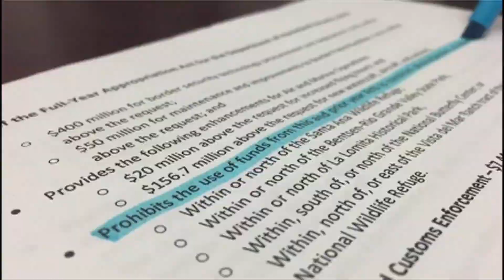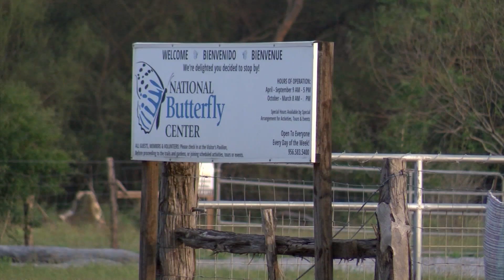Lawmakers looking to protect landmarks